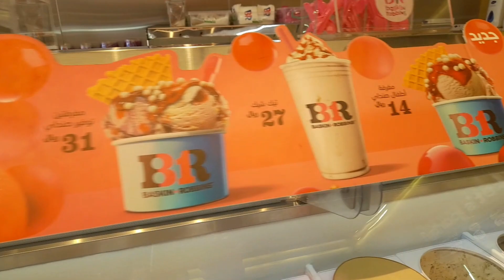Baskin Robins Ice cream Shop Al Tayser Plaza branch Jeddah KSA